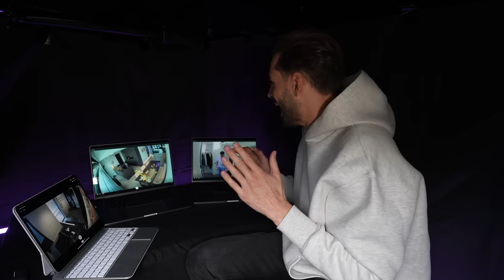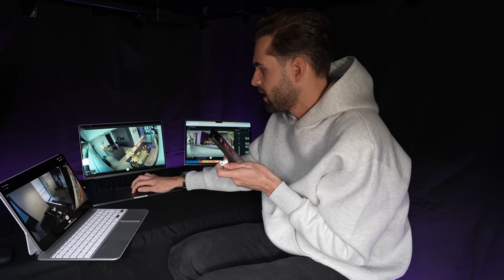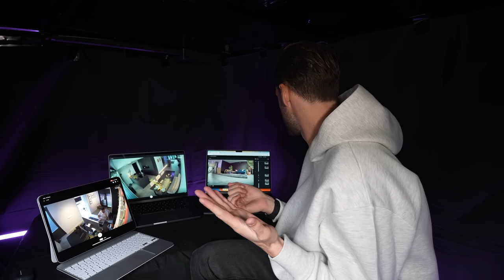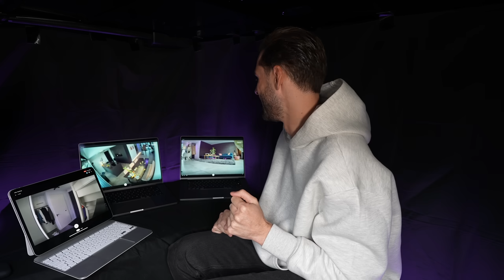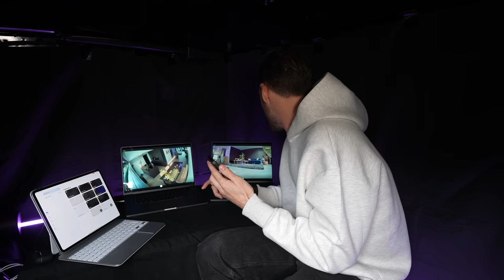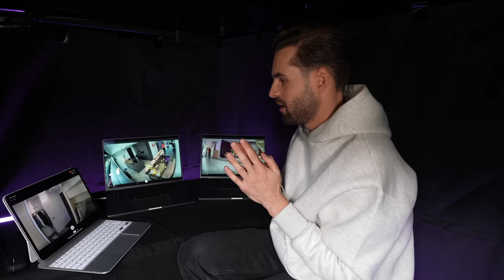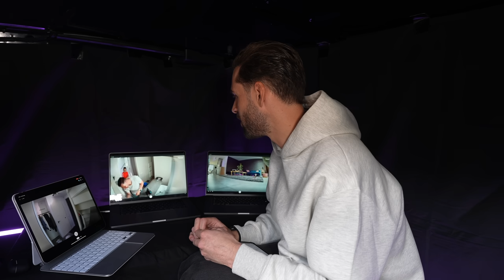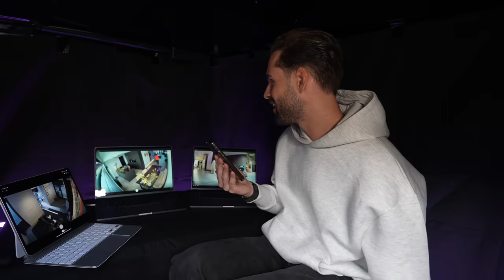Wat Doet Rutger Als Ik Niet Thuis Ben? *Verborgen Camera*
Ik zet het huis vol met verborgen camera's! Terwijl Rutger niks doorheeft haal ik de ergste pranks bij hem uit! Hoe gaat hij reageren?

Deze video bevat geen betaalde samenwerking. De boeken en knuffel zijn mijn eigen producten. Als je deze aanschaft dan krijg ik hier een vergoeding voor.